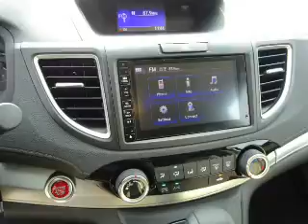2016 Honda CR-V H40952 - Johnson City TN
Phone:
Year: 2016
Make: Honda
Model: CR-V
Trim: EX
Engine: 2.4 liter 4 Cylindercylinder
Transmission: CVT
Color:
Mileage: 1
Address:
VIN:5J6RM3H56GL006076